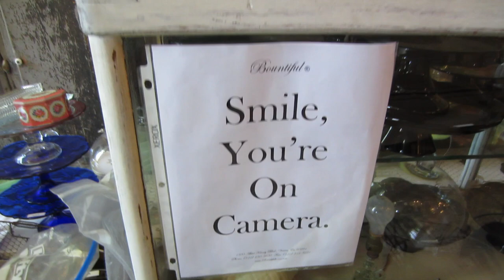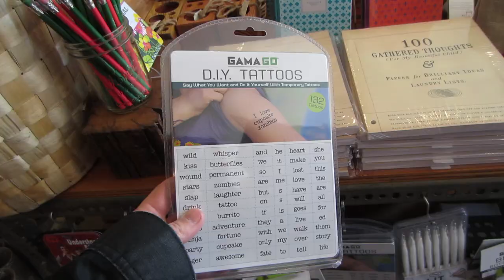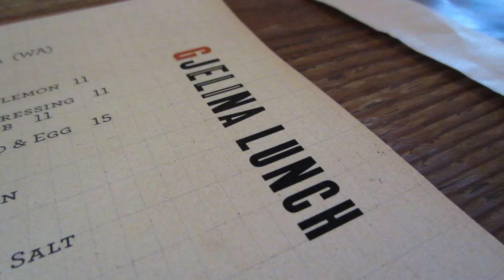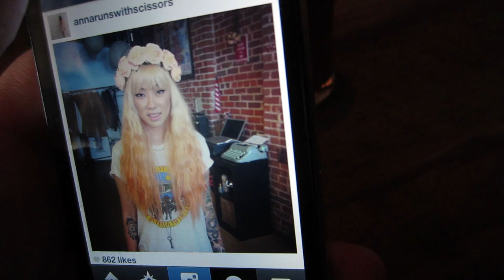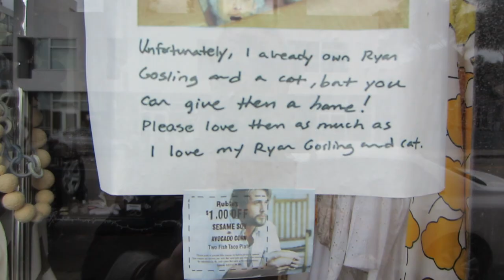VLOG : Monday - Wildfox X Adventure Day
Anna Lee works a Wildfox photoshoot while Jesse and Claire get into trouble. (not really)

About Jesse -

I press a button.